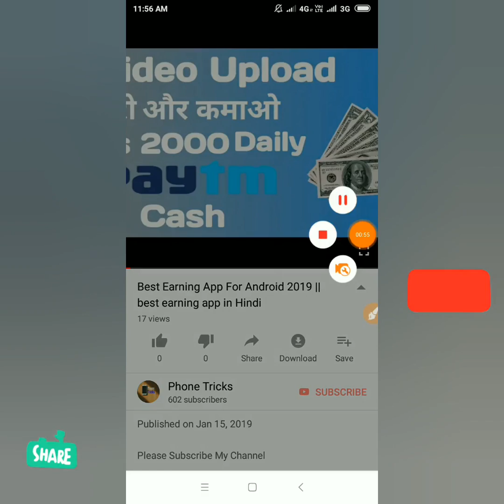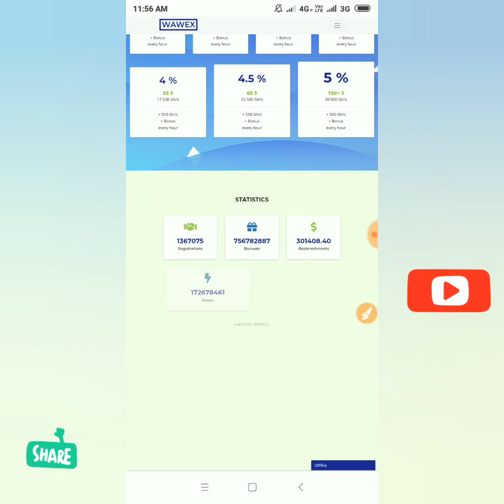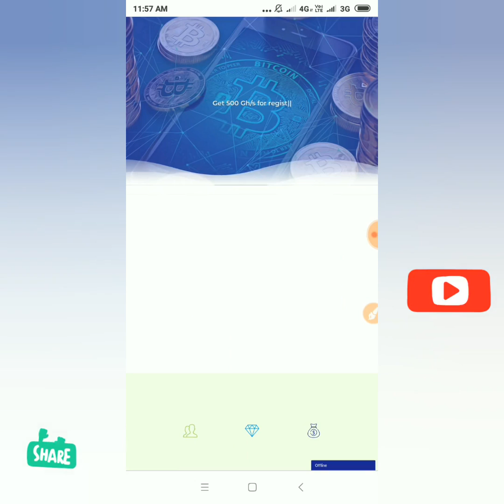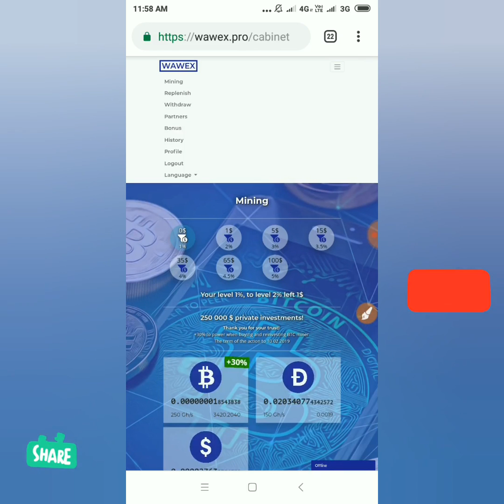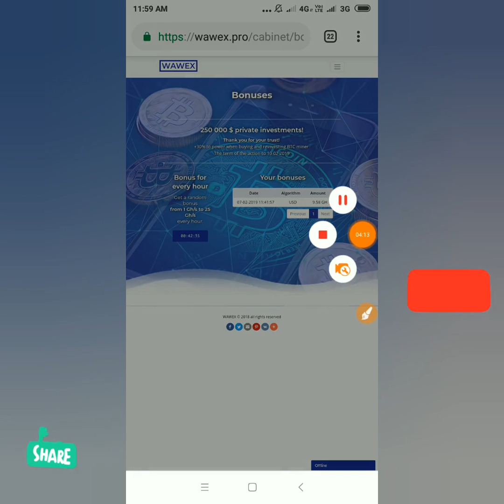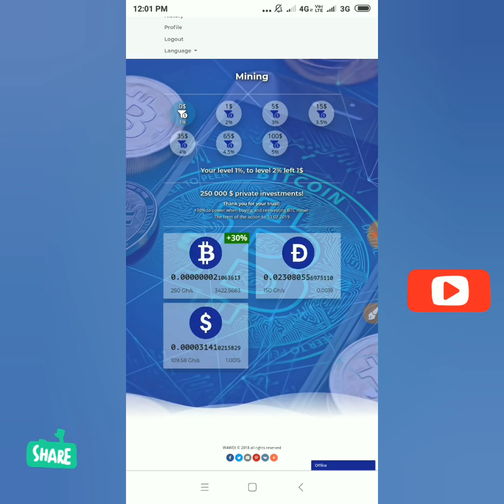New bitcoin Dodecoin doller Mining site ।। 500 GHs Free Registration Bonus No Investment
Bitcoin Mining
Dogecoin mining
Doller Mining